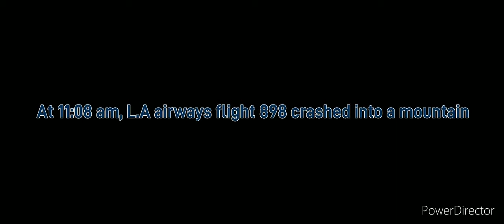Flight 898 ending